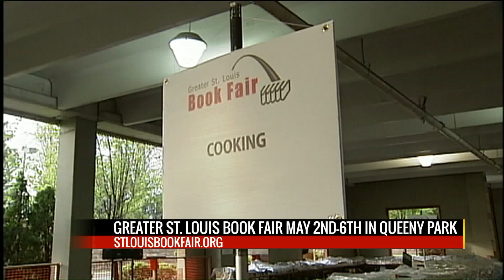Fox 2 9AM Roller Derby Championships